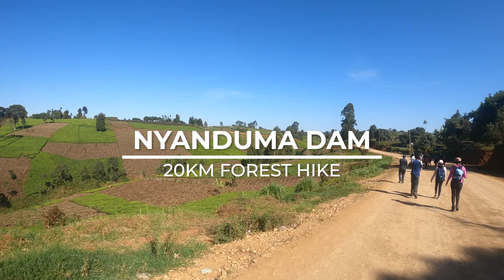WATCH: Nyanduma Dam & 20KM Forest Hike - The Ultimate Outdoor Adventure!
This trail starts on the Southern part of the Aberdare forest where the thick forest trails lead us to hidden waterfalls with a scenic dam that supplies water to the locals along a forest trail full of ferns and moss.